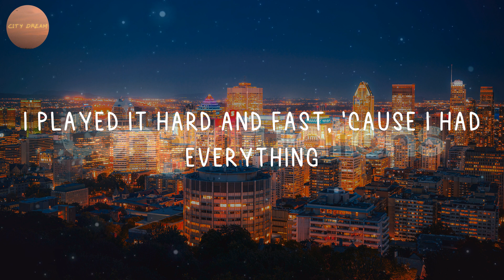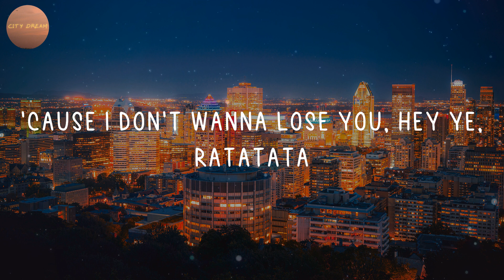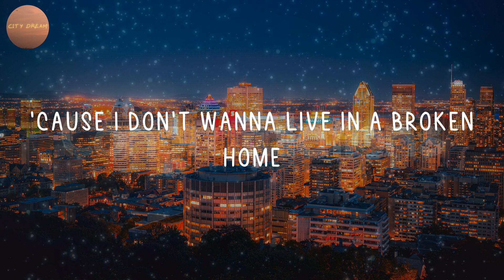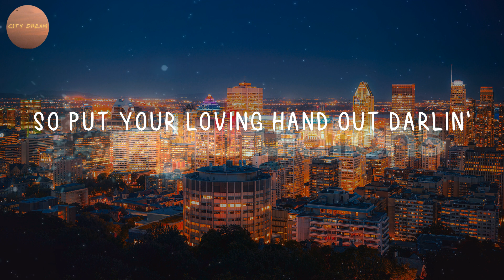Måneskin - Beggin' (Lyrics)